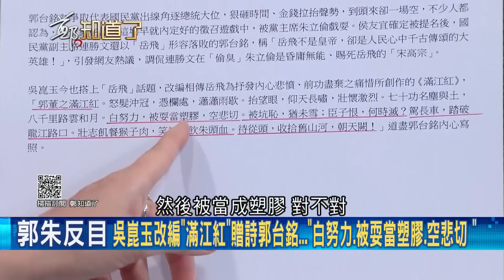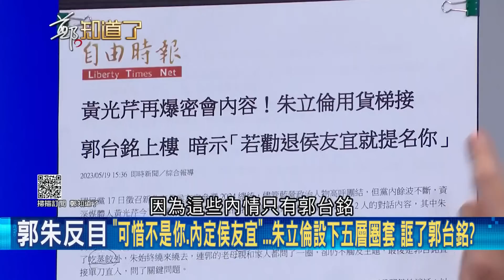打從一開始就走錯路? 吳崑玉揭郭台銘"兩大盲點"直言太相信朱 溫朗東揭朱立倫"五大渣男圈套" 改編歌曲大酸: 可惜不是你.內定侯友宜｜呂惠敏主持｜【鄭知道了 精選】20230519｜三立新聞台